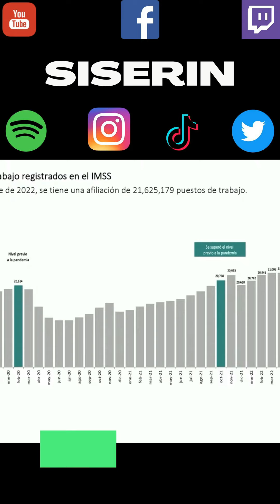💩🐣👶 AMLITO | ¿Cómo va a tratar la historia a AMLO comunista corrupto 31 10 2022